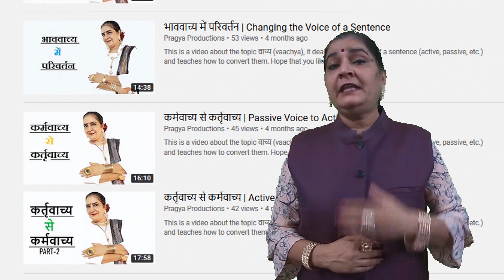वाच्य | Hindi Grammar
This is a video about the Hindi grammar topic  वाच्य (Voice) explained with examples and categorizations.